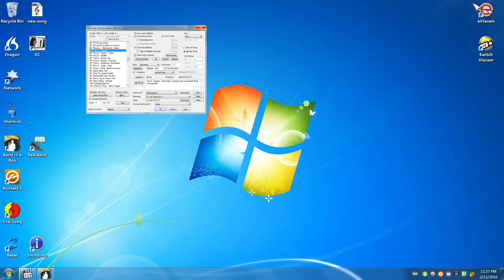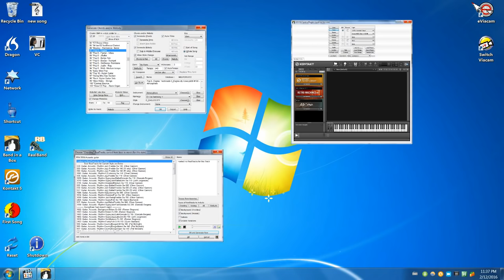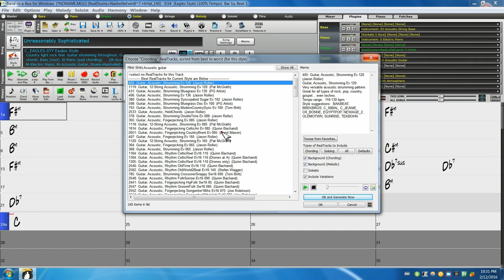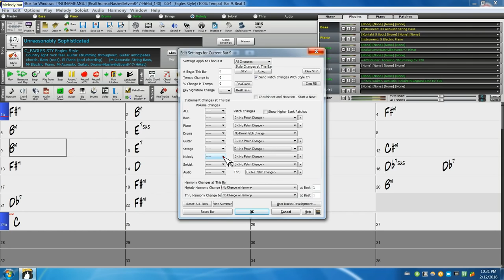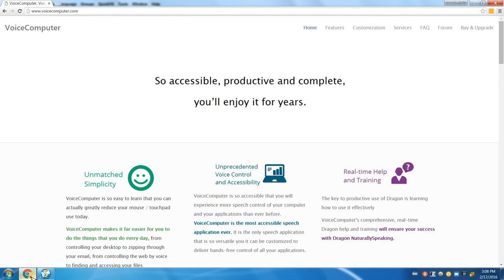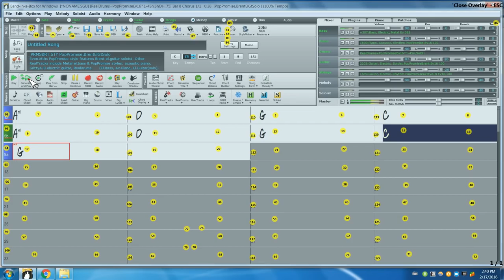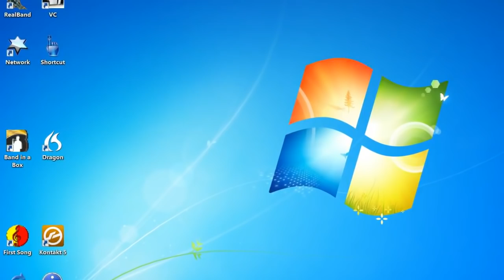Band-in-a-Box Hands Free with Naturally Speaking - User Tutorial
Band-in-a-Box Forum Member Rob (from RnAM) created this easy-to-follow tutorial showing you how to use Band-in-a-Box with hands free commands!   The commands can be downloaded here (you will have to create an account on the KnowBrainer forum)